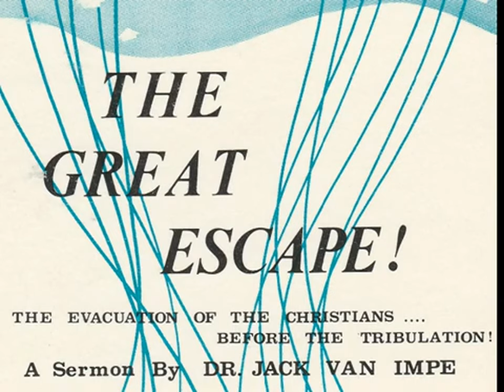The Great Escape by Dr Jack Van Impe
The Rapture of Christians Before the Tribulation, by Jack Van Impe

A Sermon by DR. JACK VAN IMPE